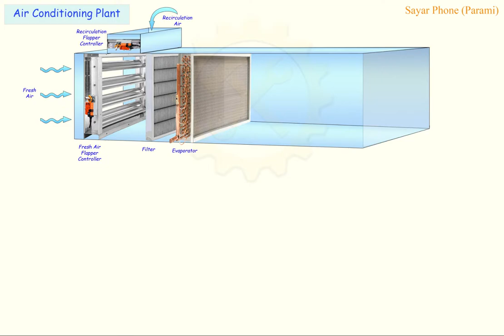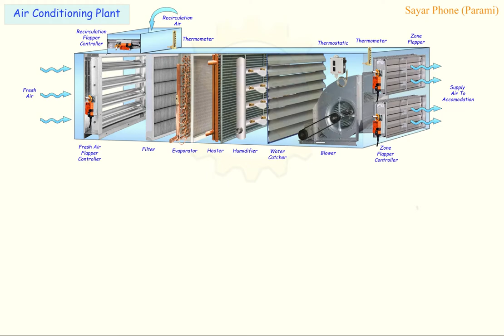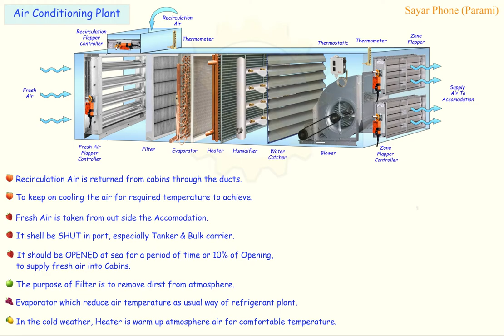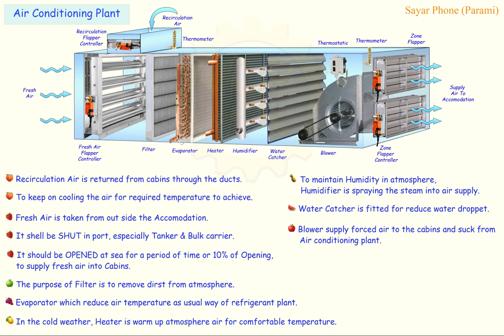Air Conditioning Plant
Learn Component's layout.